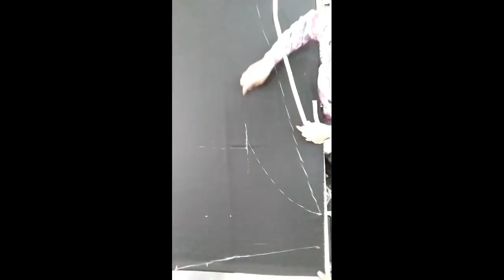فصالة عباية أو قندورة الخفاش وبابا شاد فينا على الطرساج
تفصيل عباية الخفاش باسهل طريقة ممكنة ومبسطة